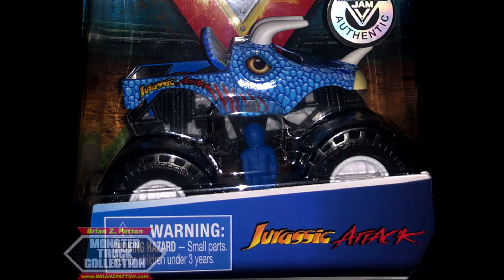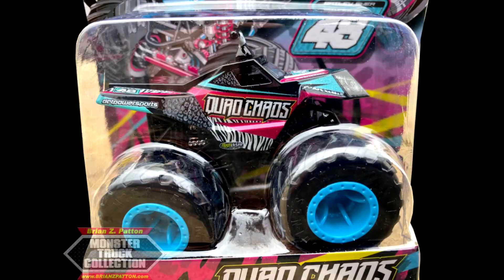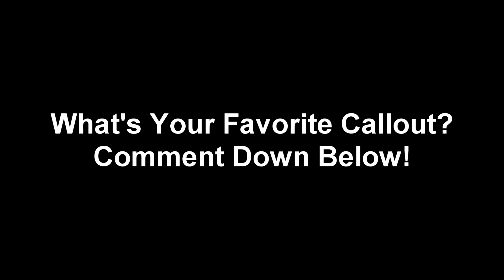Every Monster Jam Spin Master Truck But I Used Uberduck.ai To Make Custom Project M Anouncer Callout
How Did You Know I Used Uberduck.Ai For Video For The First Time
By Using The Project M Announcer To Make Callouts Of Each Spin Master Monster Jam Truck
Super Mario RPG - Fight Against an Armed Boss (Sega Genesis Remix) Made By TheLegendOfRenegade
In The End There's A Bonus Round So Yeah! Stay Tued There